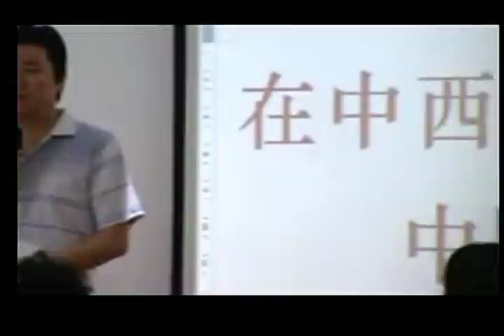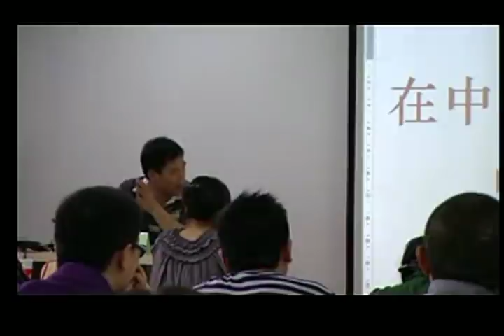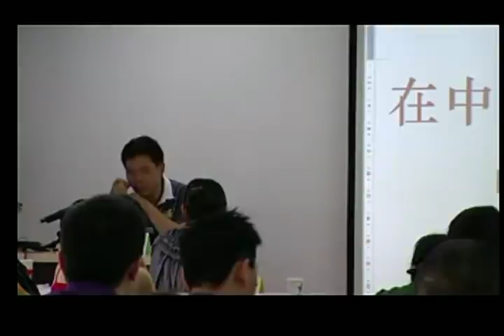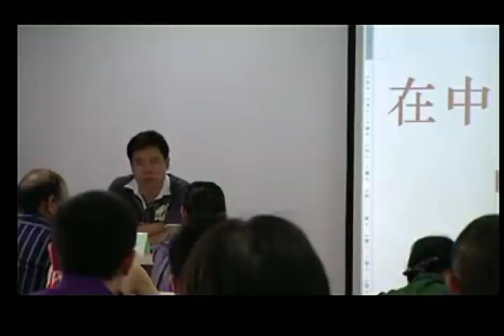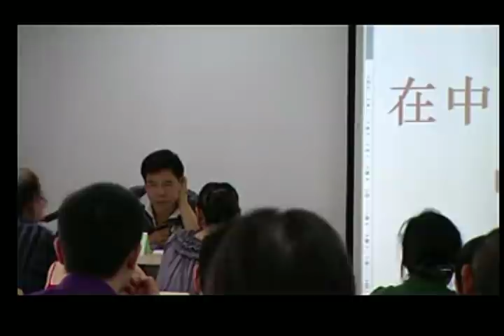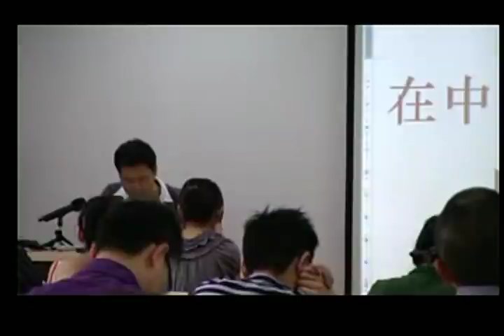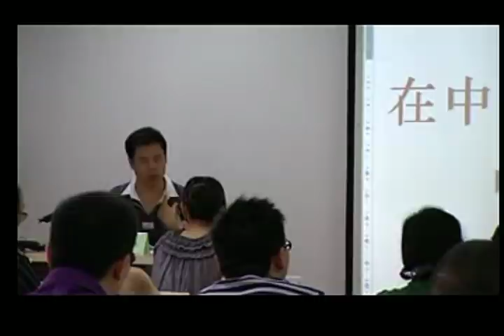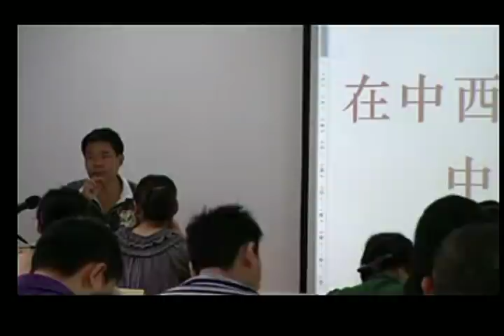司马南清华大学讲座：清华大学（上）